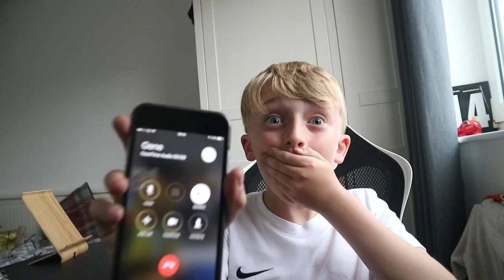PRANK CALLING GENE THE EMOJI!! OMG IT ACTUALLY WORKED!!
I better watch out because Gene said he would prank ME back!